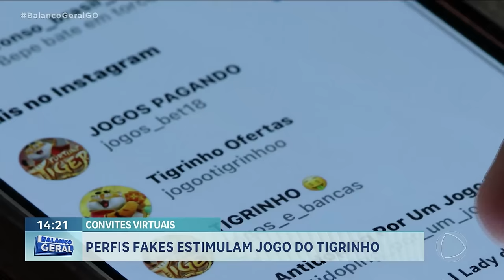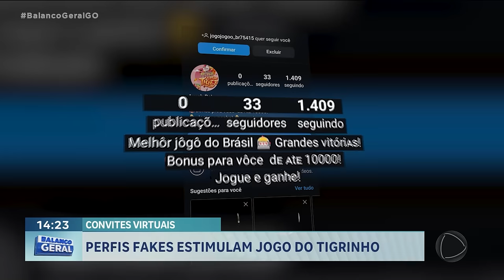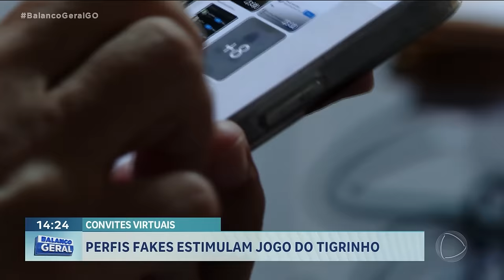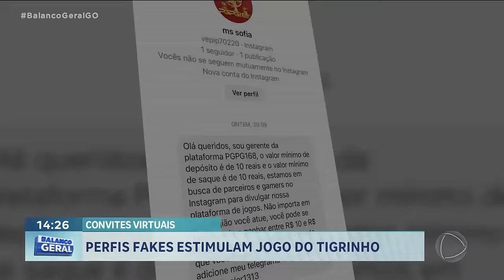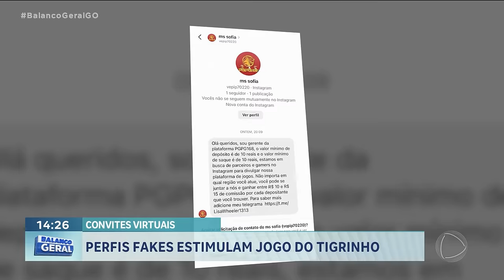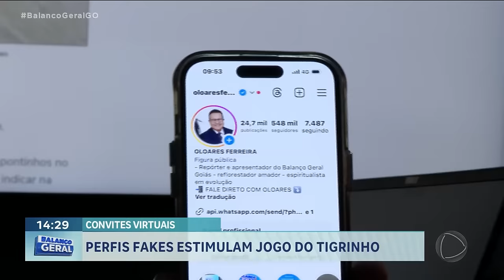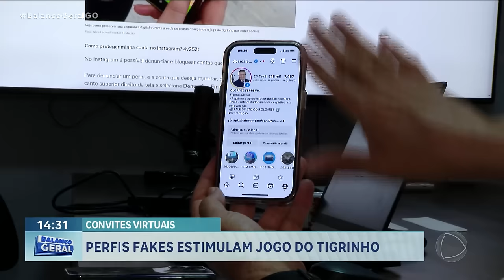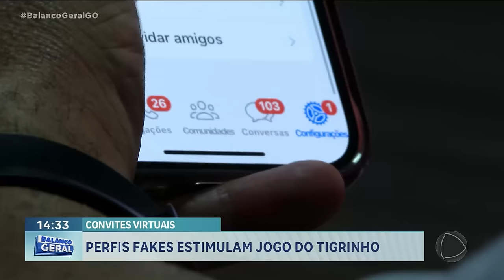CONVITES VIRTUAIS: PERFIS FAKES ESTIMULAM JOGO DO TIGRINHO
POR TRÁS DOS CONVITES ESTÁ O TAL “JOGO DO TIGRINHO”.